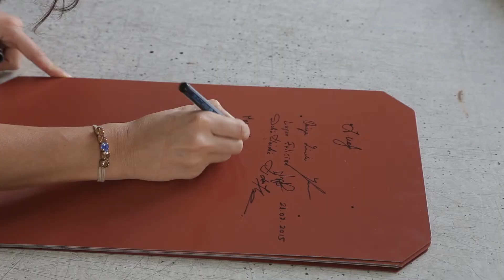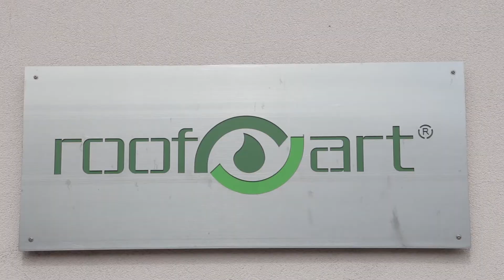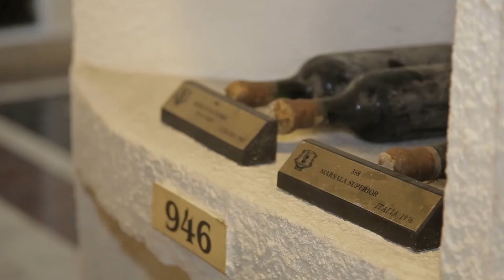Cunoastem RoofArt. Descoperim Basarabia | 2015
Intre 20 si 22 August 2015, Chisinaul a fost gazda pentru Partenerii RoofArt Romania!
Sub deviza “Cunoastem RoofArt. Descoperim Basarabia” ne-am propus sa intram in culisele companiei, sa aratam live activitatea acesteia fara a omite insa interactiunea cu lucruri si locuri specifice unui taram romanesc.